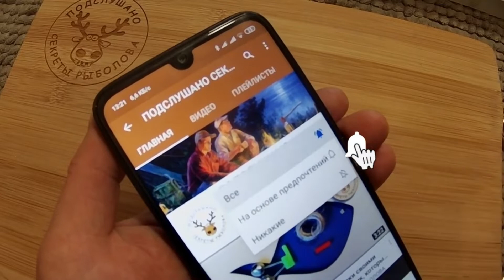КАК НАМОТАТЬ ЛЕСКУ НА КАТУШКУ. Правильная намотка, которая сохранит ПЛЕТЁНКУ. Из чего сделать БЭКИНГ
Начинающие и даже опытные рыболовы, в процессе сборки спиннинговой снасти, сталкиваются с проблемой: как намотать леску на катушку или как намотать шнур на шпулю катушки и как намотать бэкинг. Правильная намотка шнура или лески, а так же величина бэкинга, существенно влияет на дальность и точность заброса приманки, что сильно сказывается на результатах рыбалки. В видео я покажу как правильно намотать леску на катушку и из чего сделать бэкинг

Товары, которые используются в нашем хобби:
Также, напрямую на Яндекс кошелек 👉 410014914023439